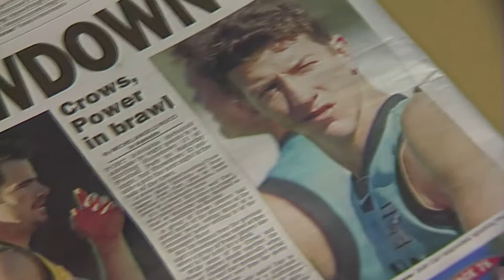SHOWDOWN HITS AND MISSES | 9 News Adelaide Special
A retrospective look at some the most famous (and infamous) moments from one of the AFL's greatest rivalries: The Showdown.